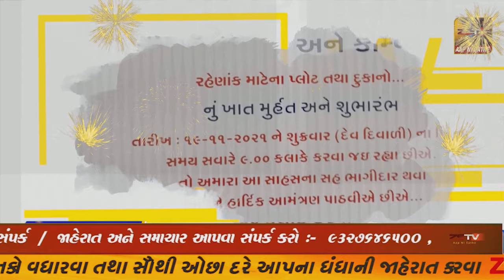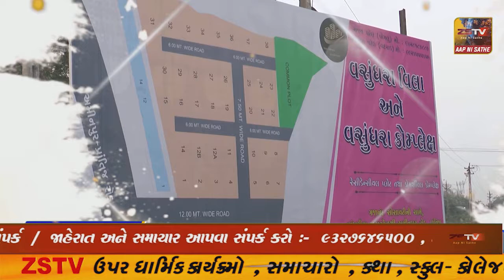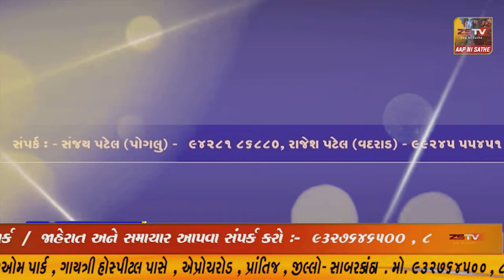જામનગર મહાનગરપાલિકાના 36 ફલેટની ફાળવણી માટે 41 અરજદારો વચ્ચે ડ્રો કરાયો..